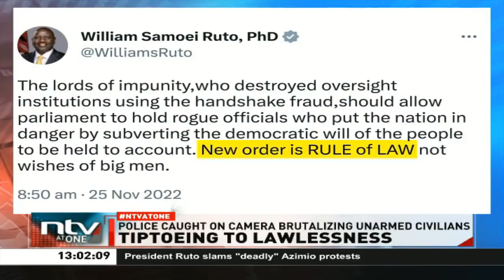Police, politicians and civilians guilty of fanning anarchy